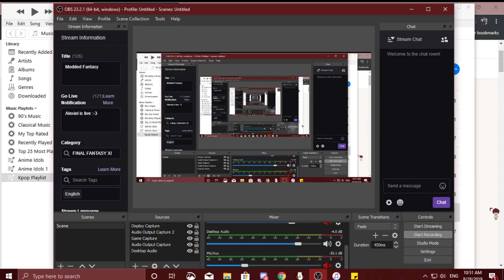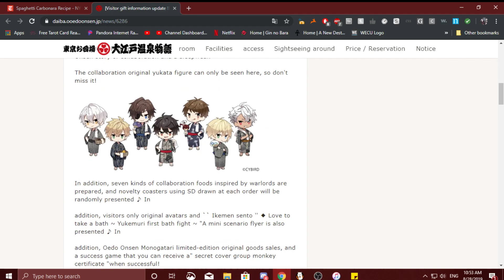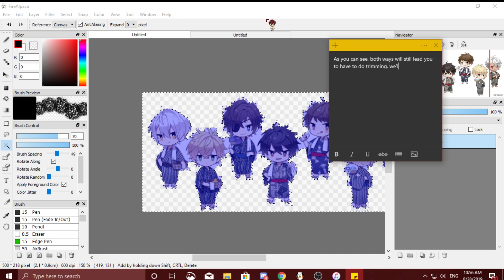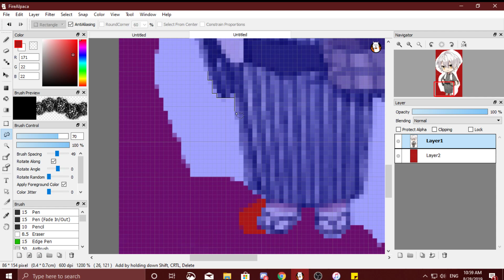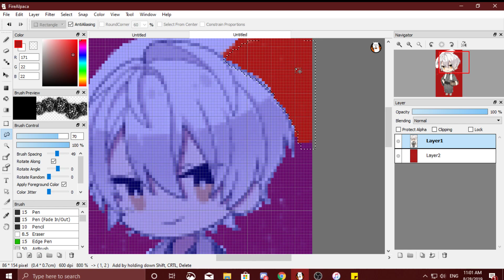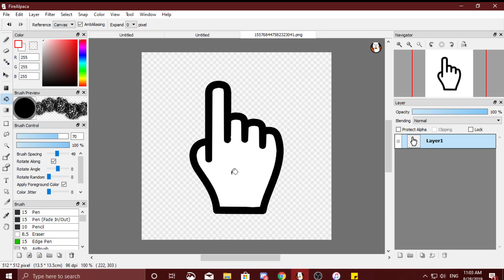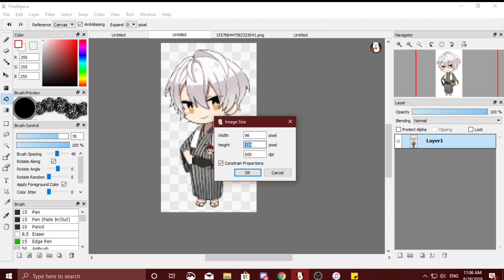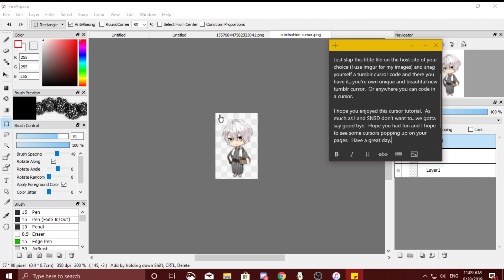How to make a cursor